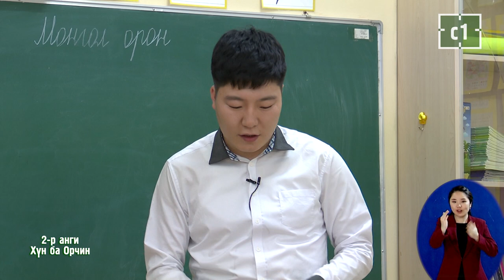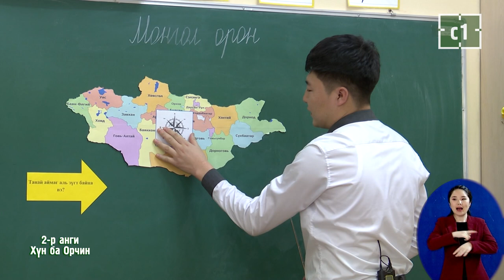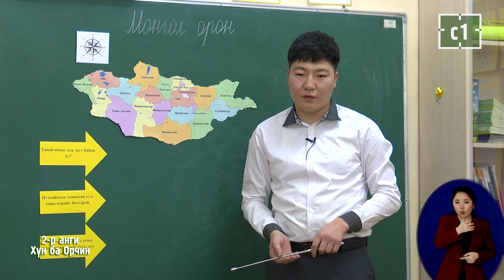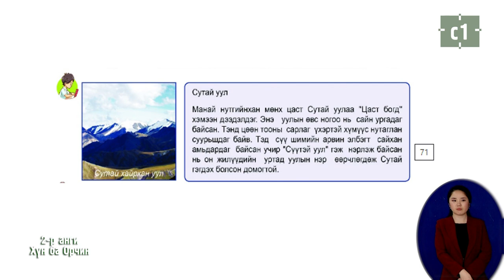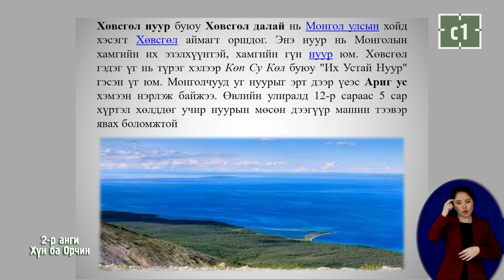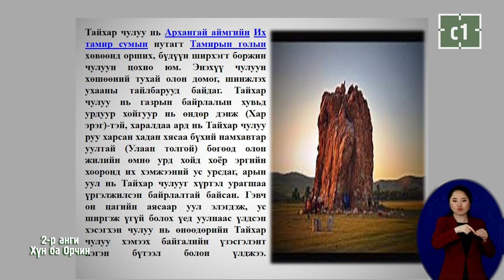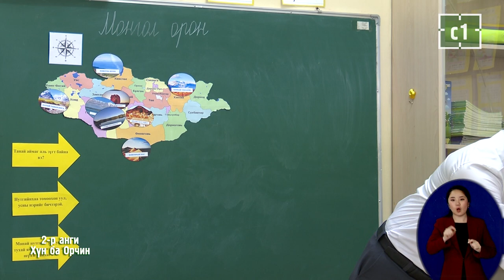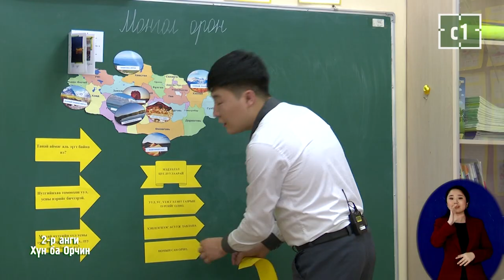2020-03-10 2-р анги Хүн ба орчин